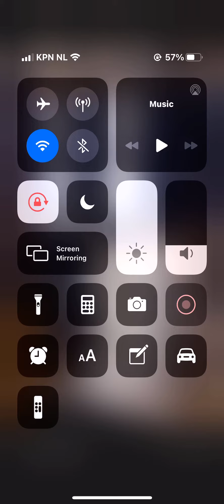19 May 2022